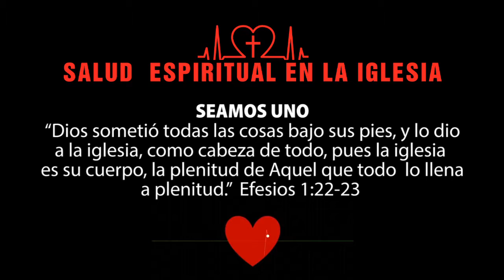Spiritual Health Lobby Loop Week 1